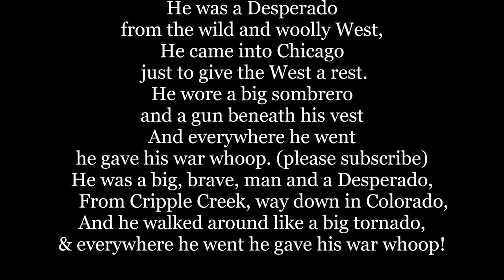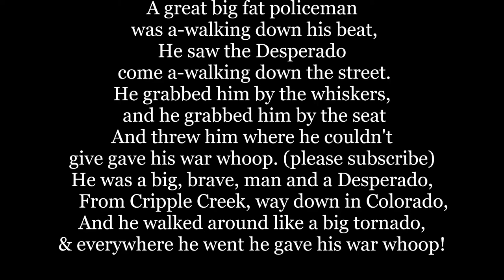Desperado Mexican Spanish Folk Lyrics Words trending sing along music song traditional not Eagles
Desperado

He was a desperado from the wild and woolly West,
He came into Chicago just to give the West a rest.
He wore a big sombrero and a gun beneath his
And everywhere he went he gave his war whoop.

He was a brave, bold, man and a desperado,
From Cripple Creek, way down in Colorado,
And he walked around like a big tornado,

He went to Coney Island just to take in all the sights,
He saw the hootchie-kootchie and the girls dressed up in tights
He got so darned excited that he shot out all the lights,

A great big fat policeman was a-walking down his beat,
He saw this desperado come a-walking down the street.
He grabbed him by the whiskers, and he grabbed him by the seat
And threw him where he wouldn't give his war whoop.